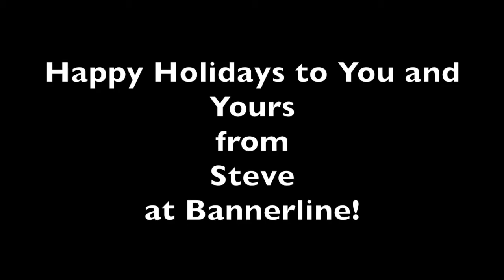Starbucks Christmas Cup Controversy 2016!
Here's a little video about the new Starbucks Christmas cups and the whole controversial thing from last year.